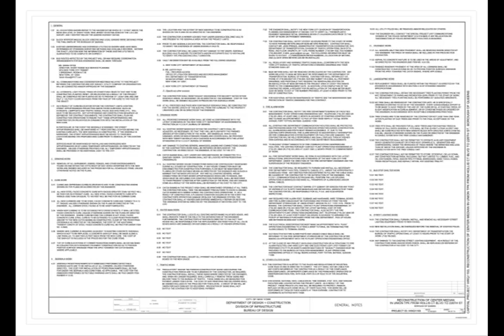DDC - Reconstruction of Center Median In Union Turnpike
Authority: NYCDDC
1 Centre St 14th floor room 1448,
New York, 10007, USA.